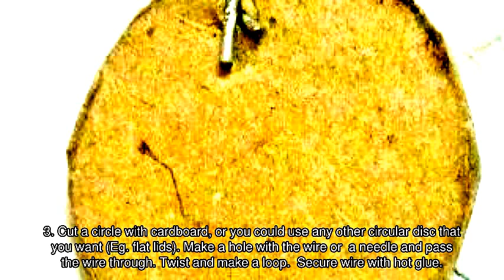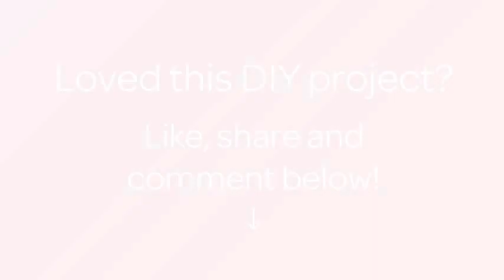Create a Beautiful Pistachio Medallion - DIY Style - Guidecentral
About this DIY project:
- Title: Create a Beautiful Pistachio Medallion

Supplies:
- Pistachio shells cleaned
- Wire
- Hot glue
- Felt